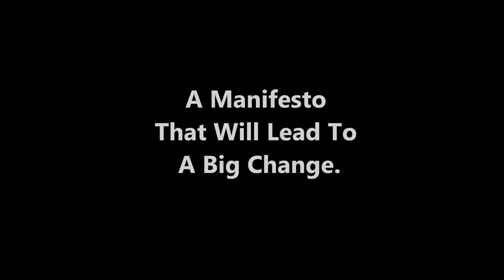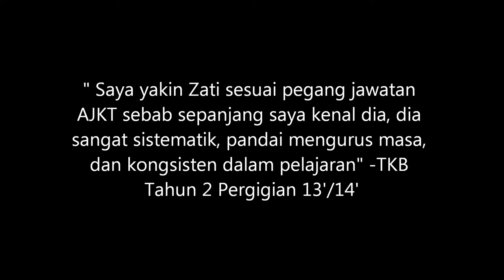Vote for Izzati Khlidi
Kempen Calon AJKT Perubatan Cawangan Iskandariah.